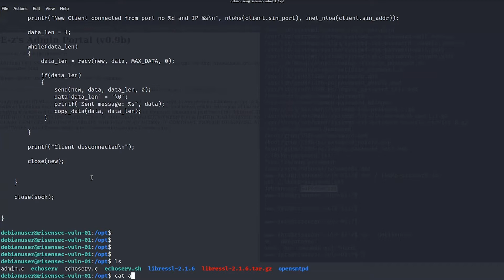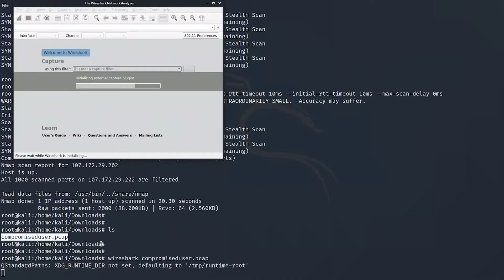Instructor Perspectives: Cybersecurity Penetation Tester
DivergenceAcademy Cybersecurity Instructors Ekzhin Ear and Lucky Rabago talk about the importance of cybersecurity in the modern age, how students can apply themselves in cybersecurity, and the personal touch Divergence brings to cybersecurity education.

Divergence Academy is a transformative ecosystem for learners and employers. As the most effective and empowering solution for Cloud Engineering, Cybersecurity, Data Science, and AI, we help learners thrive and employers acquire and develop talent.

Our vision is to help individuals with sustainable IT careers, and our mission is to become the world's best vocational trade school in emerging technologies. For employers, we deliver talent solutions for digital transformation.

Follow and engage with us on social!